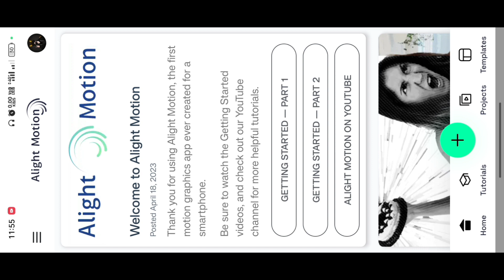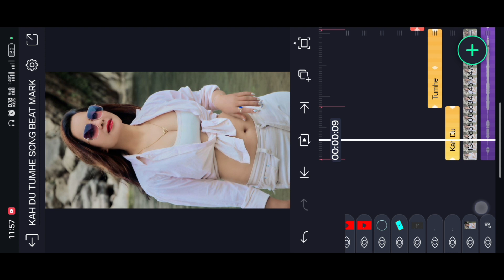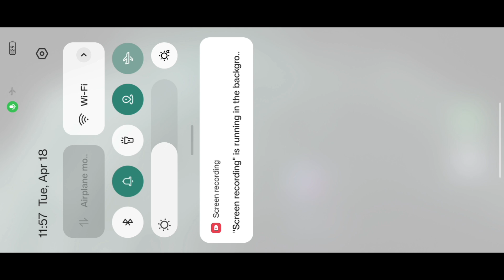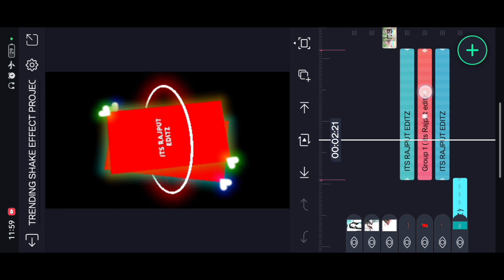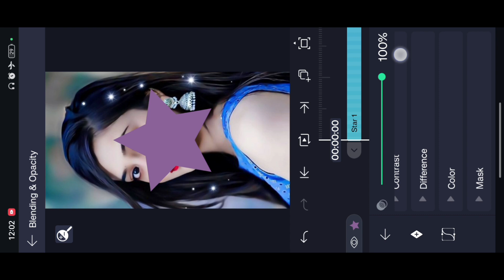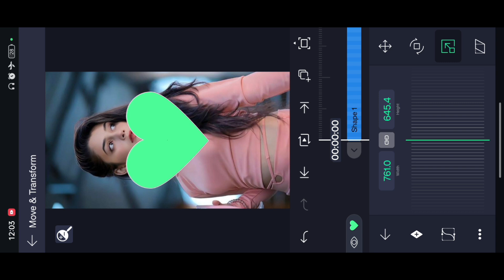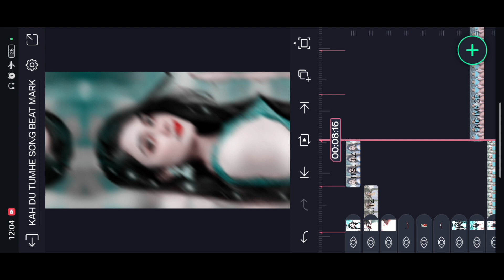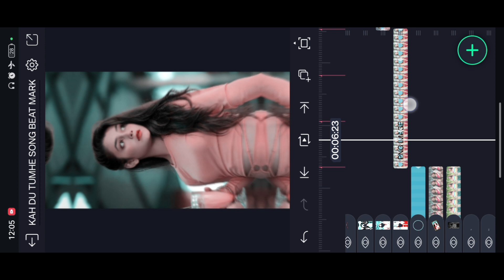🔥Kah Du Tumhe New Trending Song Video Editing | 🥰 Trending Old Hindi Status Editing 2023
Hey guys I am Priyanshu Chauhan

💠 Xml Files  Links..

Your queries.

alight motion
3d video editing alight motion